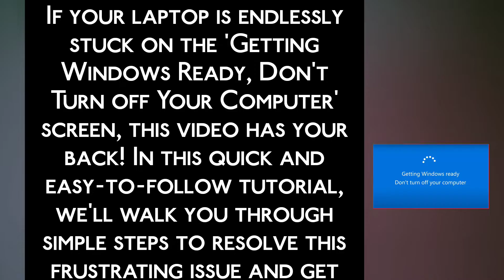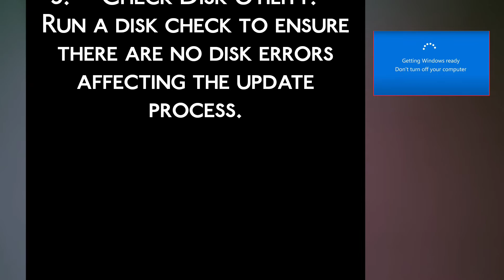Fix Laptop Stuck on Getting Windows Ready, Don't Turn off Computer (EASY)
If You are Looking for a Video on How to Fix Laptop Stuck on Getting Windows Ready, Don't Turn off Computer, here it is. In this Video I Will Guide You on How to Solve Laptop Stuck on Getting Windows Ready, Don't Turn off Computer. Be Sure to Watch the Video Through the Very End. You Will Easily Learn How to Resolve Laptop Stuck on Getting Windows Ready, Don't Turn off Computer. Thanks